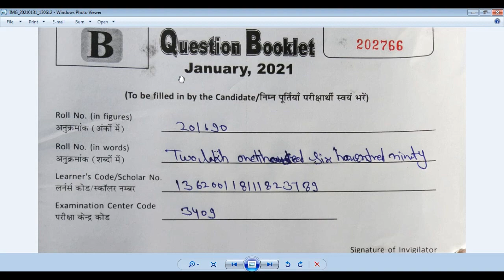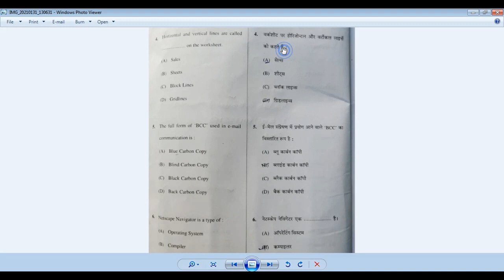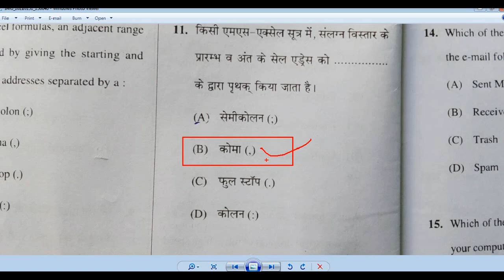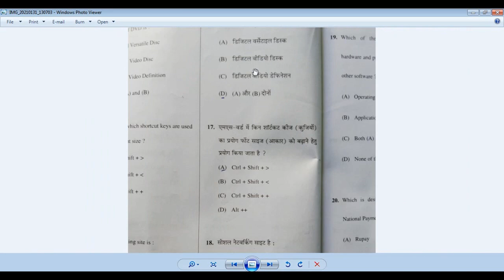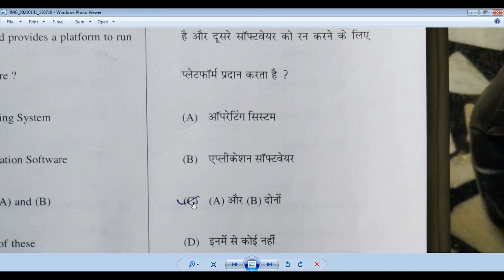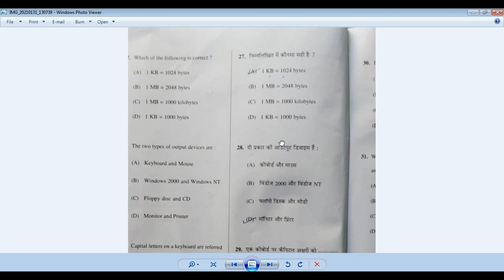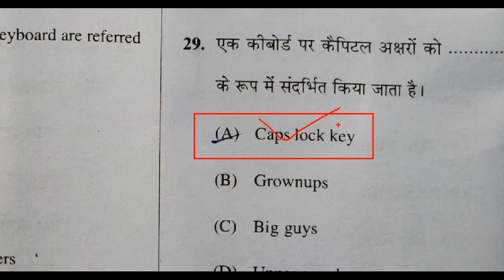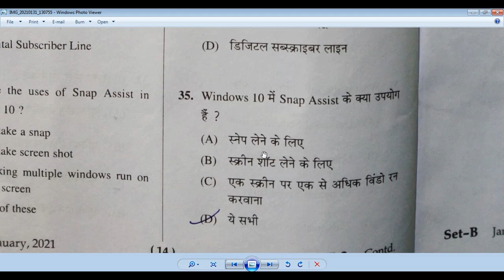RSCIT Exam 31 January 2021 Answer Key Series A B C D| आंसर की RSCIT पेपर 31 January 2021